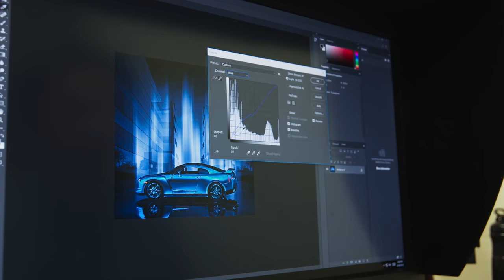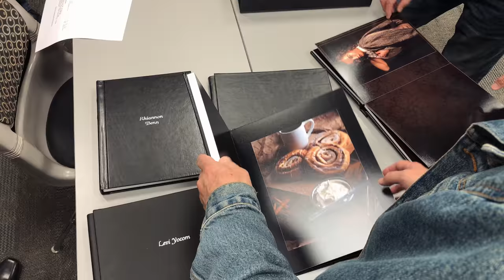Hawkeye Photography Program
Hawkeye Community College's Professional Photography program prepares you to start a career as a professional photographer.